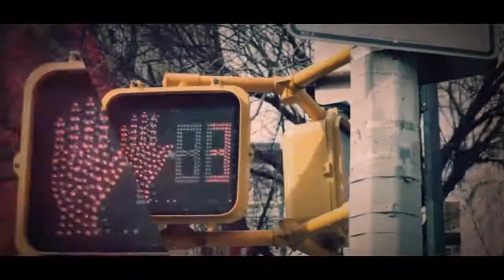Dynamic Opener | After Effects template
Length: 0:55
Resolution: 1920x1080
File Size: 15mb
Media Placeholders: 38
Text Placeholders: 15
Category: (openers)

Description: Dynamic Opener cinematic slide show perfect for your opener, tv show, photo video slide show or any media opener . Even special events. You can use images instead of videos. Very simple and well organize project. You can easily change the colors in just one simple step. Changing text,  drop your media, audio and hit render. Fast rendering project. You don t need any Advance knowledge of After Effects in order to use this project. Even if you never worked with the After Effects you can watch the video tutorial and complete the job. Perfect For: fast quick simple...